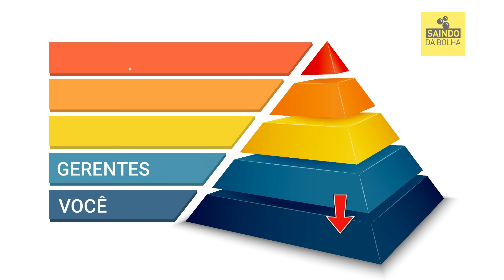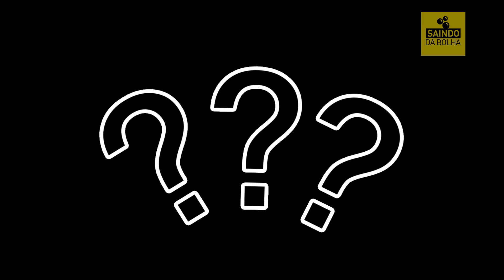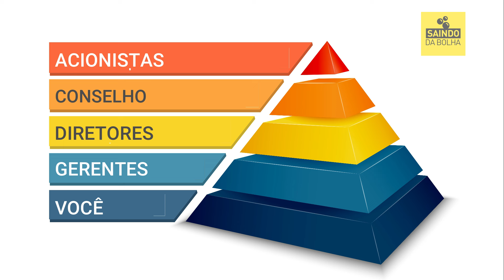O IMPORTANTE É ENTENDER QUE "ELE" É O MEIO E NÃO A CAUSA!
É óbvio que o nome disso tudo é censura! mas vamos conversar um pouco para manter nossos olhos e ouvidos abertos para alguns motivos e a origem dessa coisa toda…

Já viu o nosso novo e-book?

Nele, fizemos um dossiê sobre o poder e influência das grandes ONGs e Fundações internacionais. Trabalho caprichado… dá uma olhada na nossa loja

Contribua pelo Pix Silikast: 1f28519c-9458-46ad-b5bb-429fb366229e